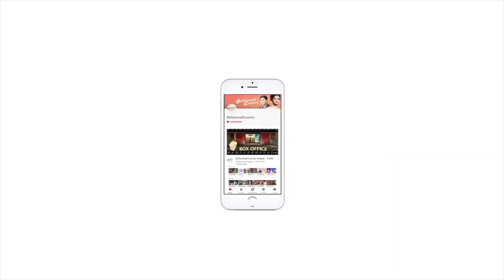Anushka-Virat,Sidharth-Kiara slay the airport look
Our favourite celebrities are back in town. After taking some time off in London, actors Anushka Sharma and Virat Kohli returned to Mumbai on Tuesday.
Anushka Sharma and Virat Kohli had a gala time at their Europe vacation. The couple has now returned home to Mumbai. In a video doing the rounds on the internet, Virat and Anushka are seen posing for the paparazzi as they returned on Monday night, August 1. The couple has been vacationing in London and Paris for the last few weeks. In London, they even visited an Indian restaurant and also attended a musical performance by American vocalist Krishna Das.